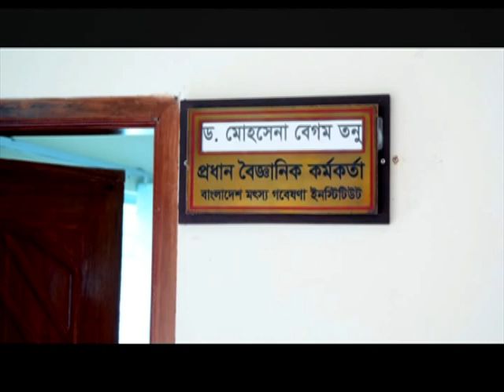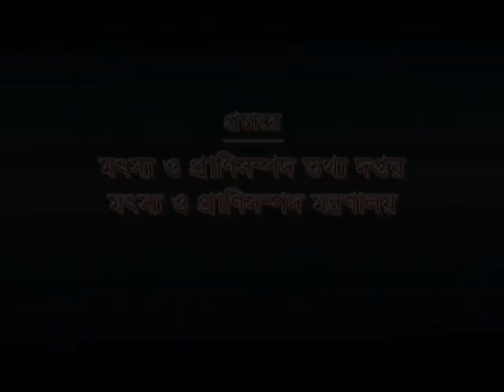দেশী প্রজাতির মাছ চাষে অর্থ পুষ্টি দুই-ই আসে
দেশী প্রজাতির মাছ চাষে অর্থ পুষ্টি দুই-ই আসে, দেশী মাছ চাষ করুন, বেশি অর্থ ও পুষ্টির যোগান দিন।